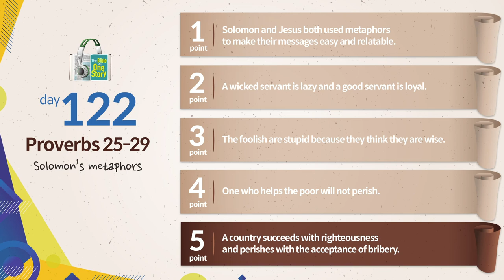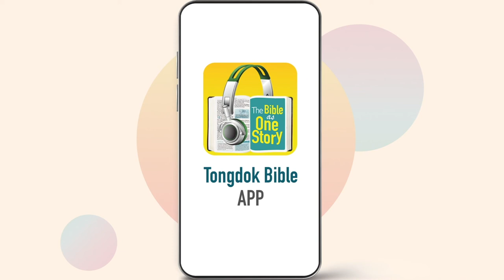Tongdok Bible | Day 122 | Proverbs 25-29 | Solomon’s metaphors | Dr.Byoungho Zoh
Tongdok Bible | Day 122 (Proverbs 25-29)

Solomon’s metaphors
Proverbs explained the characteristics and end of the foolish and stressed that we should turn away from such behavior and be on our guard against them.